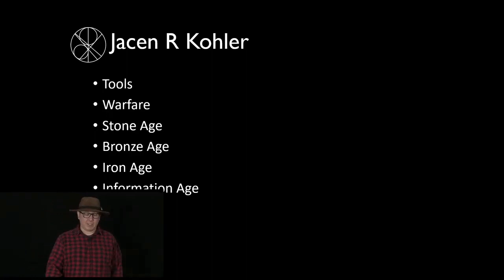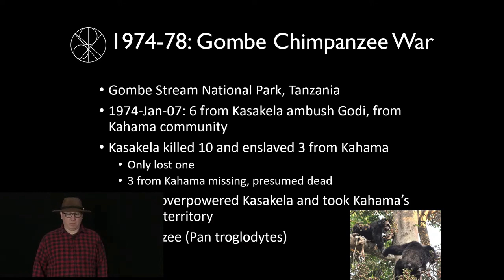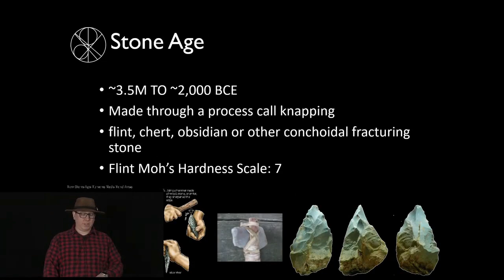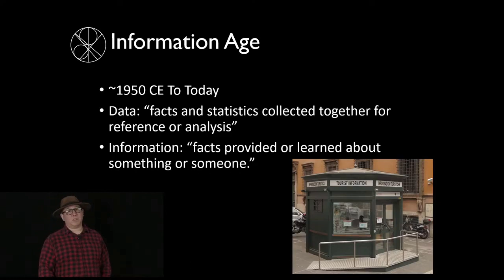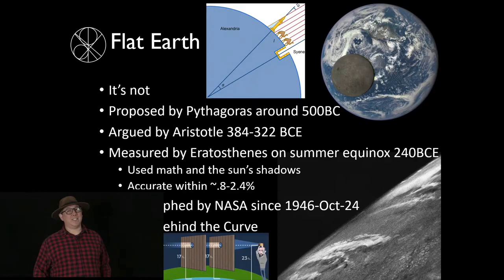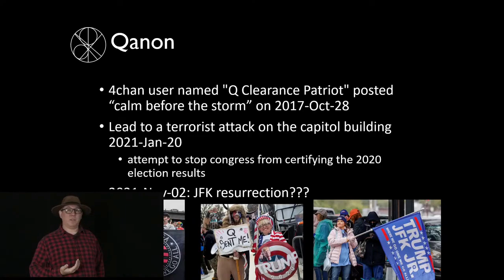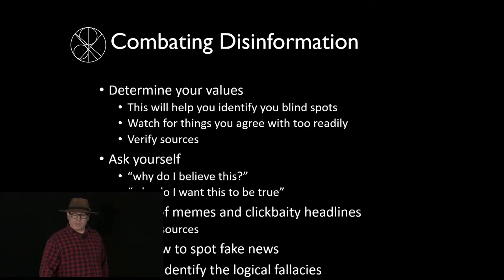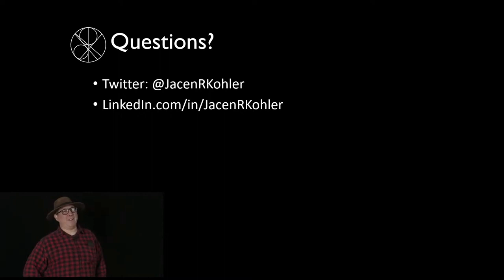Information Applications of Lessons Learned from the Weapons from the Stone, Bronze, & Iron Ages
Human history is often broken into epochs defined by what we were able to accomplish. Our accomplishments have been both limited by and enabled by the tools we have available. These tools are given aspects and features by the materials they are made of. This area of study is so important we have devoted an entire field of research to learning and developing new applications of matter. We call this field material science. Lessons from the accomplishments of humankind of the past can be applied to the present and be used to peer into the future. Similarly, the principles gleaned from history may have applications in the modern day defenses.

Jacen Kohler received his BS in Computer Engineering from the University of North Texas. While studying there, he was president of the student cybersecurity club and led a capstone senior design team doing research for NASA to develop an IP addressing scheme for high ping networks of spacecraft. After graduating, Jacen went to work for a large investment bank, running their global social engineering program and supervising approvals of all new applications with data leaving the banks network. He is currently working at a big four consulting firm where he helps clients from a variety of industry verticals to implement cyber and information security programs such as threat & vulnerability management programs, security communication plans, and customer data encryption programs.